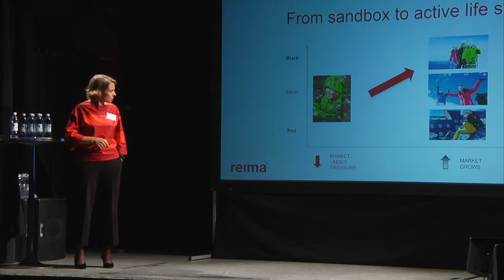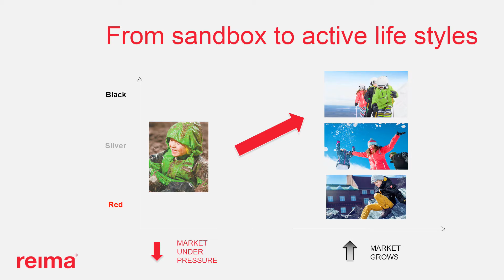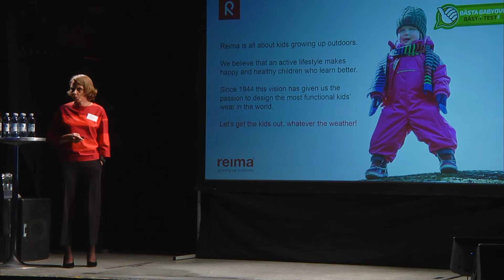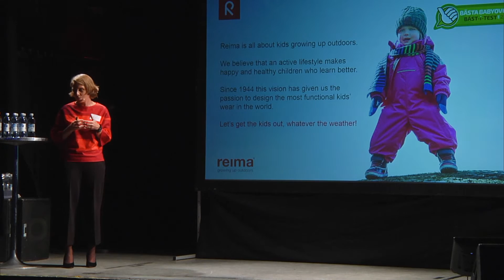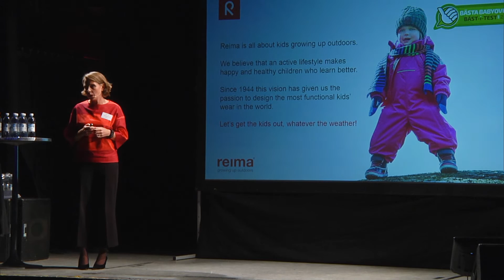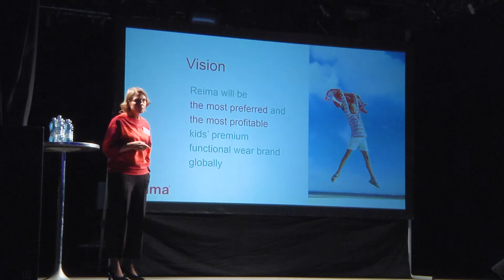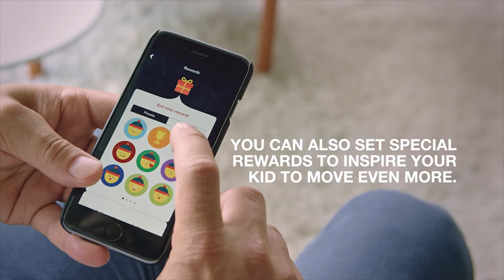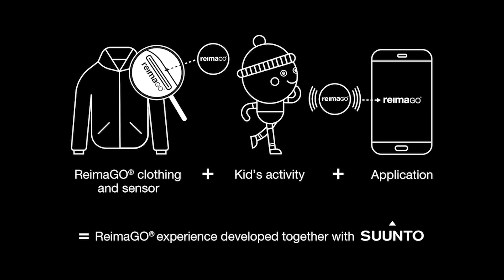Digitalizing childrenswear | Elina Björklund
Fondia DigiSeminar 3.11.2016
Digitalizing childrens’ wear | Case ReimaGO by CEO Elina Björklund

Digitalization is everywhere: in the news, in social media, in companies’ (and governments’) action plans and set goals. Join us for an inspirational afternoon to hear what it actually means and how companies are coping with the challenges it brings. Better yet, how are companies embracing the possibilities it encapsulates?